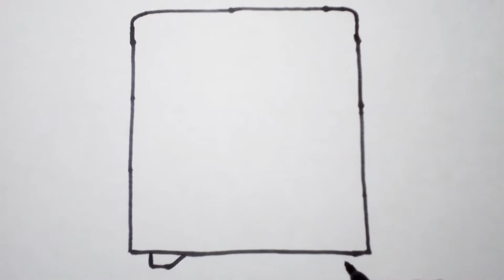Como dibujar un armario/How to draw a clóset/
Hola amigos el día de hoy dibujaremos un armario fácil y lo colorear emos nos divertiremos